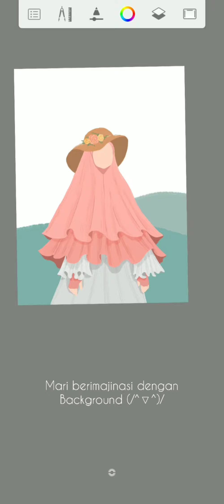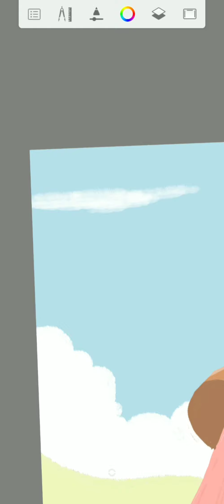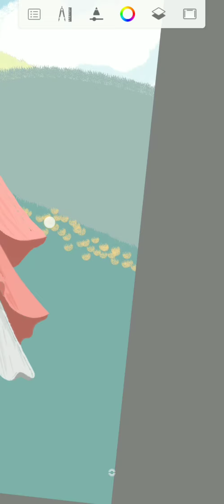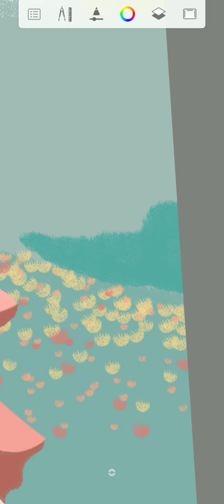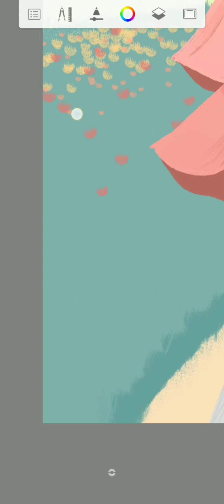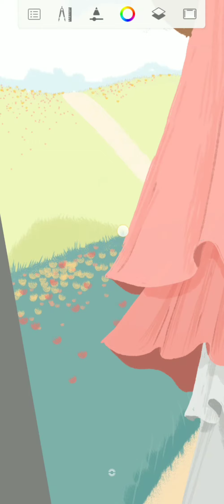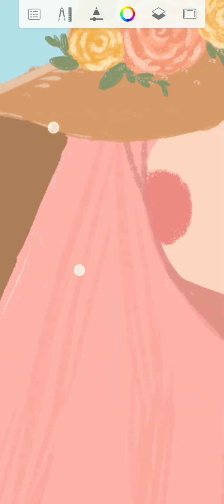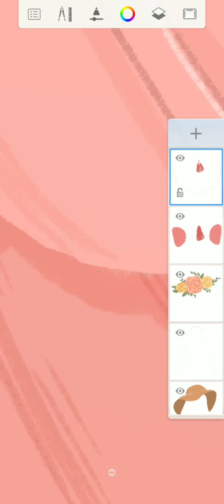Illustration Process with Autodesk Sketchbook (part-2/2)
Assalamualaikum...

ini adalah video sambungan dari part sebelumnya. pada video ini saya buat background & finishingnya.
saya jg tdk edit speed yg cepat sekali jadi brush apapun yg saya pakai tetap terlihat.

semoga suka.. dan ada manfaat serta inspirasi yang bisa diambil dari video ini..

kalau ada pertanyaan silahkan ke kolom komentar ya ^^